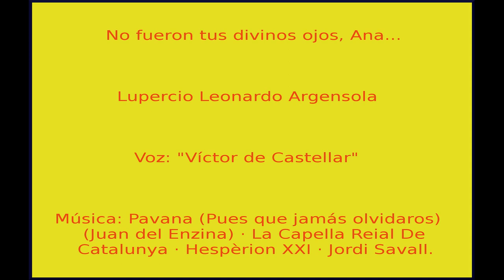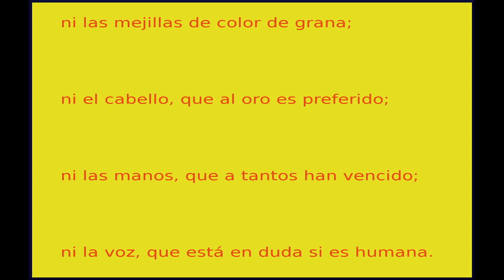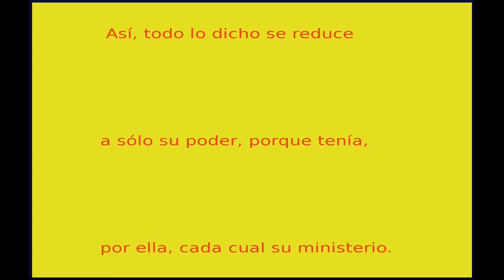No fueron tus divinos ojos, Ana... Lupercio Leonardo Argensola. Voz: "Víctor de Castellar".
No fueron tus divinos ojos, Ana,
los que al yugo amoroso me han rendido;
ni los rosados labios, dulce nido
del ciego niño, donde néctar mana;

ni las mejillas de color de grana;
ni el cabello, que al oro es preferido;
ni las manos, que a tantos han vencido;
ni la voz, que está en duda si es humana.

Tu alma, que en tus obras se trasluce,
es la que sujetar pudo la mía,
porque inmortal fuese su cautiverio.

Así, todo lo dicho se reduce
a solo su poder, porque tenía
por ella cada cual su ministerio.